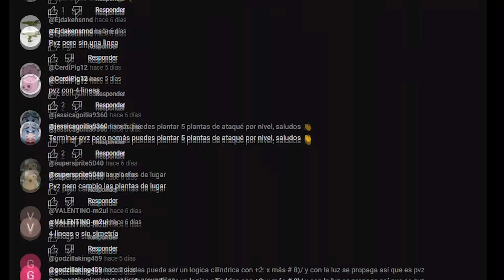PVZ PERO TODAS LAS PLANTAS CUESTAN EL TRIPLE ⬆️☀️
Sumérgete en una emocionante aventura de Plantas vs. Zombies en este video de YouTube, donde enfrentamos el desafío de completar el juego con una inflación extrema que triplica el costo de todas las plantas. Acompaña a Bolton en su hilarante travesía llena de estrategia y momentos épicos mientras lucha contra hordas de zombies y se adapta a los altos costos. Desde regalar podadoras estratégicamente hasta utilizar hacks para recolectar soles, cada paso es una nueva prueba de ingenio y creatividad. Descubre cómo superamos obstáculos aparentemente insuperables, siempre con una dosis de humor y determinación. Conviértete en testigo de este desafío único que desafía las leyes de la lógica del juego. ¡Prepárate para reír, emocionarte y descubrir si fue posible superar esta increíble hazaña!

Plantas vs. Zombies, inflación extrema, desafío gamer, estrategia, costo triple, humor, aventura épica, hordas de zombies, soluciones creativas, hacks, determinación, superación, momentos épicos, ingenio, videojuegos, diversión garantizada.

pvz1
pvz
plants vs zombies
plants
zombies
retos plantas versus zombies
retos locos
plantas versus zombies
plants versus zombies
plantas versus zombies
videojuego